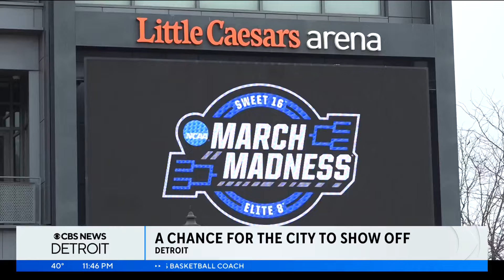Purdue, Tennessee fans flocked to the Motor City over the weekend for NCAA game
Vols and Boilermakers fans alike rushed to Detroit to see their favorite teams take the hardwood this weekend.